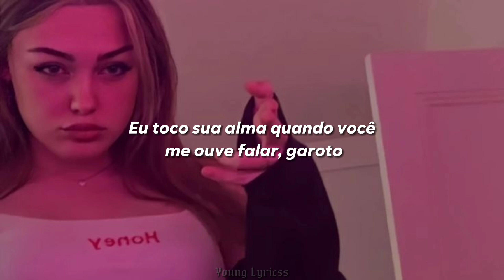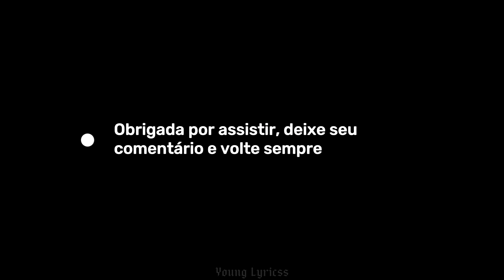toda mulher deveria conhecer essa música